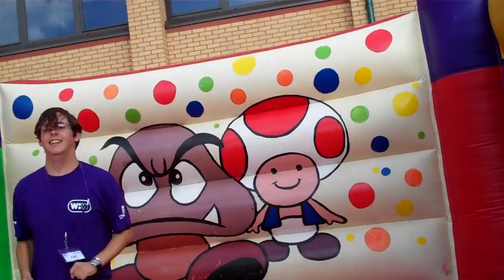Bouncing in the Stafford Campus Quad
An old video I forgot to upload from Staffordshire University Welcome Week 2011 organised by the Students' Union